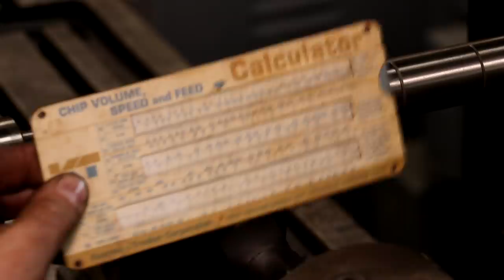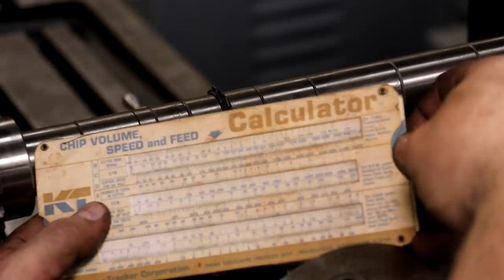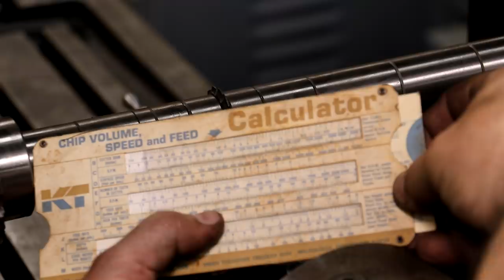Monarch 10EE Lathe Gear Segment, Part 3: Cutting Gear Teeth on the Horizonal Mill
Monarch 10EE Lathe Gear
Segment, Part 3: Cutting Gear
Teeth on the Horizonal Mill